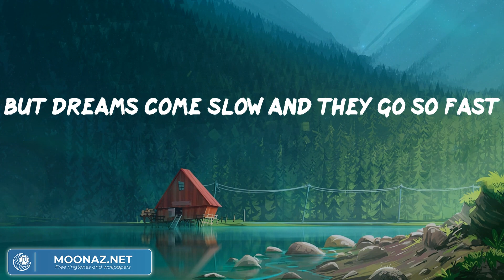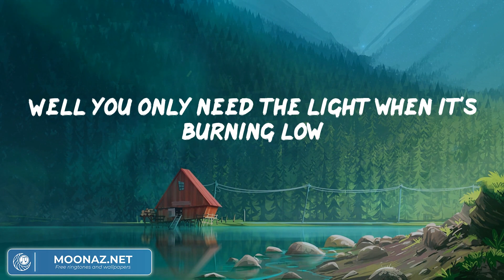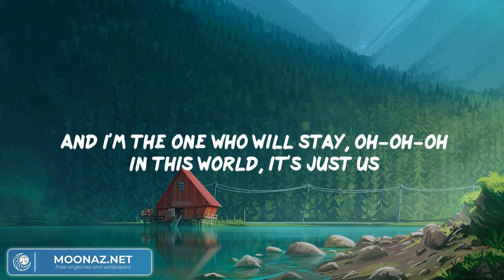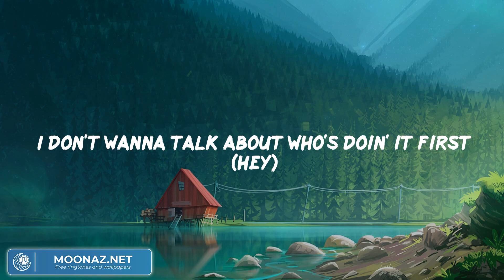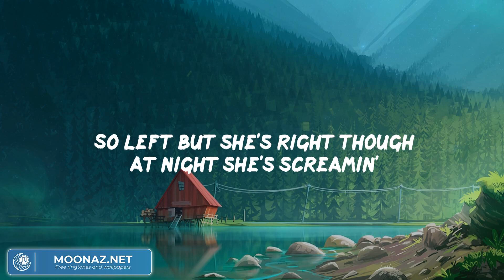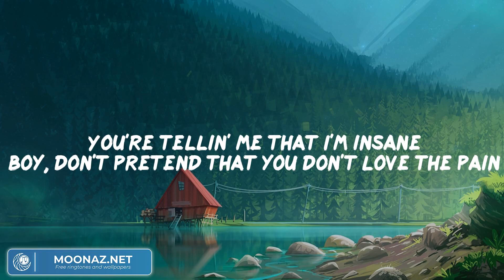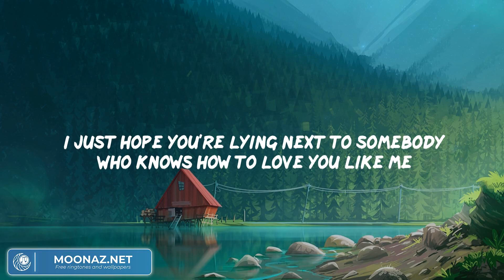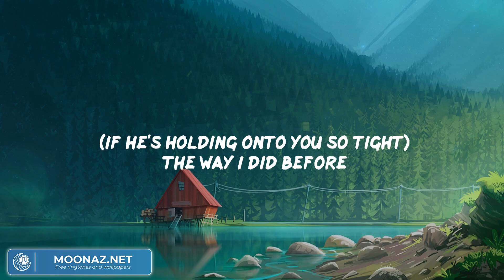Passenger - Let Her Go (Lyrics) | Harry Styles, Ava Max, Charlie Puth